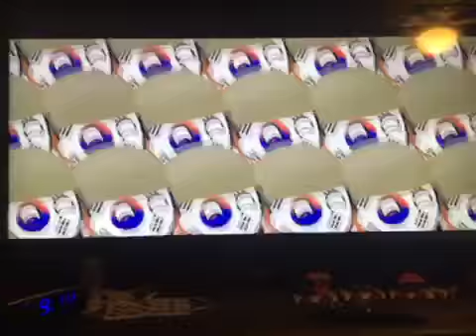POV: you got 88’d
If you were in the Koopa kingdom navy in 1988…….. this would come up